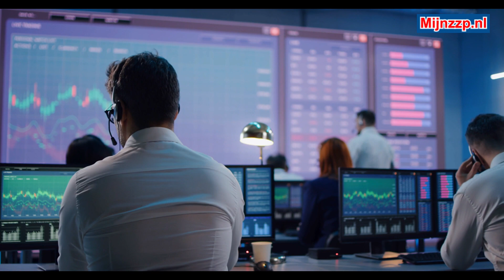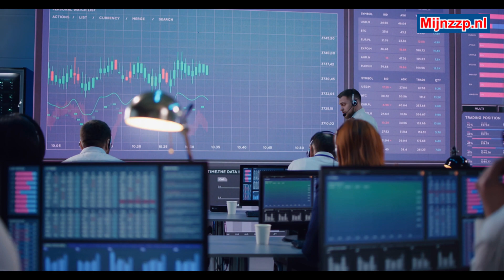Wat doet een bankier?